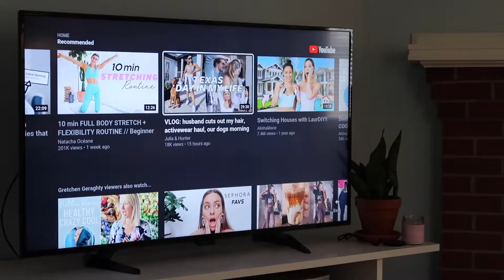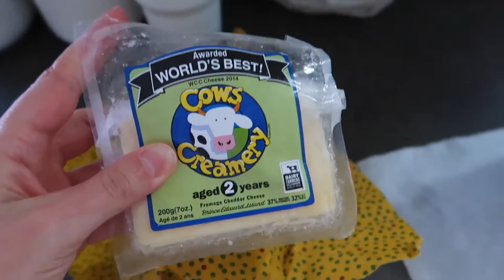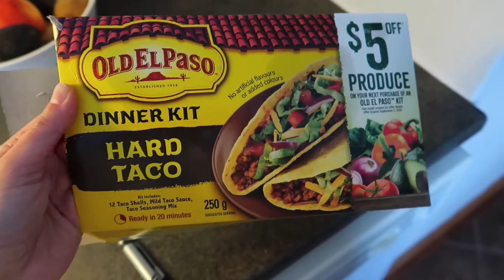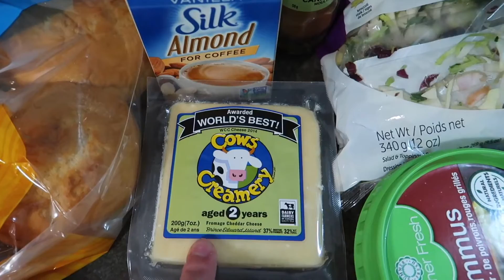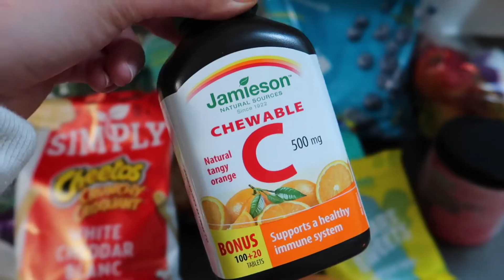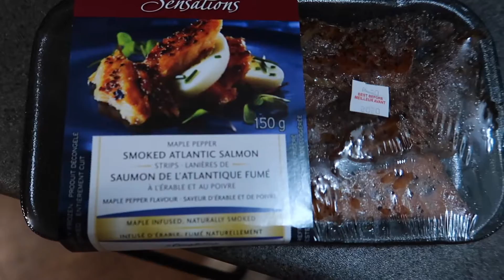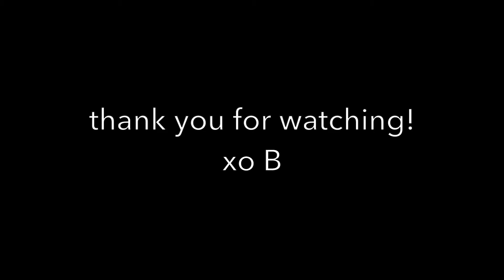VLOG | how I weekly meal plan + healthy grocery haul in canada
This video explains how I do my weekly meal plan in quarantine. It also includes our healthy grocery haul from Sobeys here in Canada! :)

Hi guys! Hope you enjoy this video. I’ve been meal planning for the past few weeks while in quarantine and it’s been super helpful and has been saving us money too. In this video I also go through our weekly grocery haul from Sobeys here in Canada.

quarantine VLOG: how I weekly meal plan + healthy grocery haul in canada